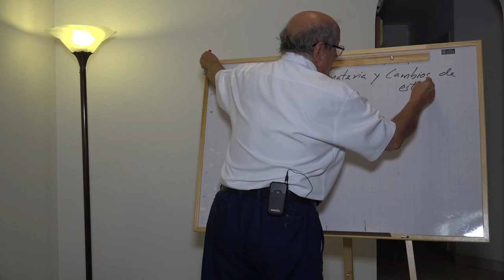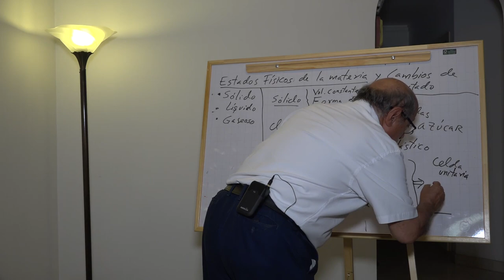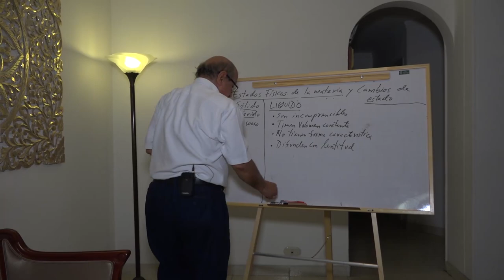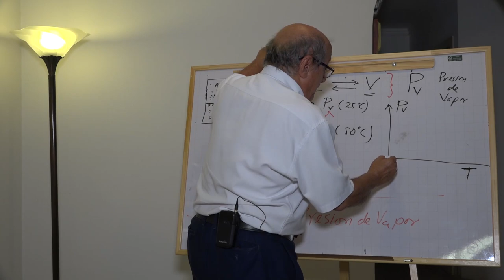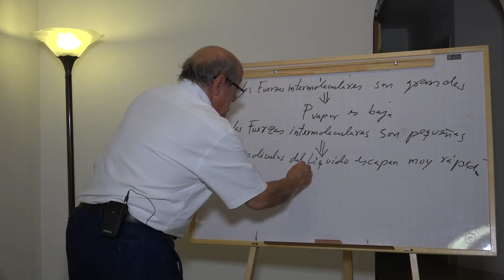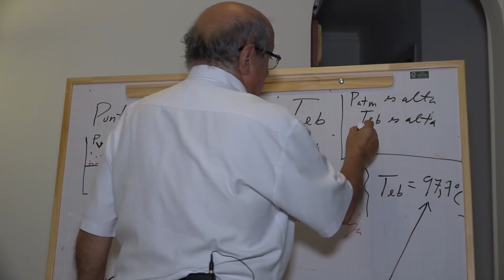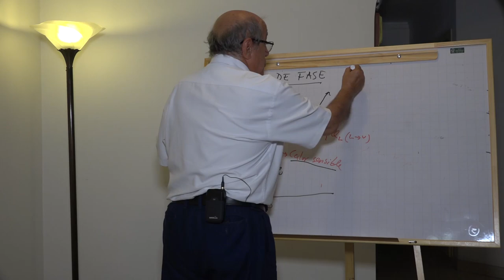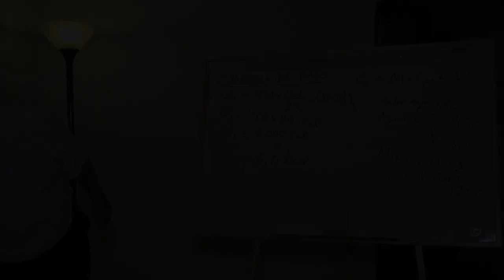Estados de la materia y cambios de fase: Clase 2 de química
En esta clase de química, hablaremos sobre los estados físicos de la materia, sus propiedades y cambios de fase. Conocerás los 3 estados de la materia (sólido, líquido y gaseoso), sus características y enlaces moleculares. También, hablaremos sobre los cambios de fase, el diagrama de fases y los calores latentes y sensibles involucrados en estos procesos. ¡No te lo pierdas!

Estados físicos de la materia y cambios de estados.
Hablamos de los 3 estados (sólido, físico y gaseoso) y sus propiedades,
Estados sólidos:
- volumen y masa;  sólidos cristalinos y amorfos;
- enlaces covalentes, enlaces moleculares, enlaces metálicos,
- distribución de iones o  moléculas,
- celdas unitarias y unidad mínima,
Estados líquidos:
- sustancias incompresibles
- presión de vapor
- fuerzas intermoleculares
- temperatura de ebullición
Cambios de Fases.
- diagrama de fases
- calor sensible (sin cambio de fase)
- calor latente  (con cambio de fase)

Link para compra de libros:
jesuslarrahondo wordpress